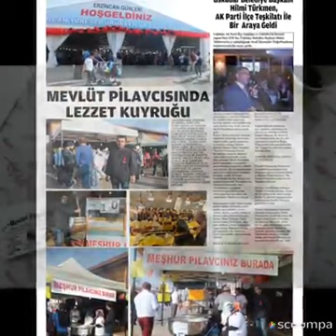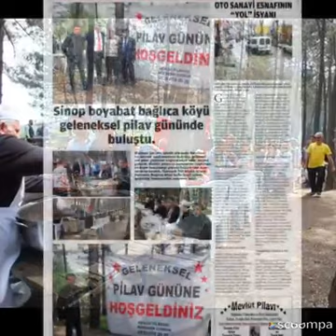Mevlüt pilavı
Mevlütler, Davetler, Sünnet düğünleri, Nişan ,Düğün, İş toplantıları,Bayi yemekleri Tüm organizayonlarınız için pilav çeşitlerimizle hizmetinizdeyiz anadolu bölgesi beykozdan gebzeye kadar adrese teslim (not) kiralık masa  sandalye  siparişleriniz için 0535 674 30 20 telefondan ulaşabilirsiniz